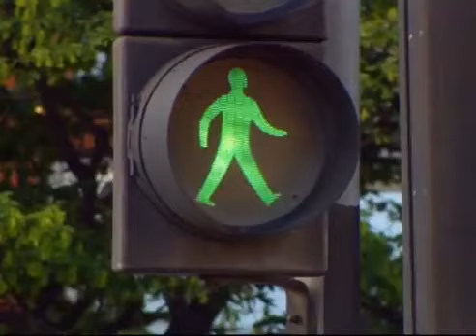Man Up Olivia Lee Fox UK TV Show 2014